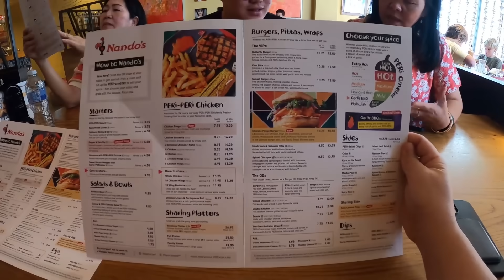MAKAN AYAM PANGGANG DI INGGRIS SAMPAI 1,4 JUTA | ENGLAND TRIP #9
Hi semuaa!

Hari ini kita ketemu sama mamen di Inggris dan dia ngerekomendasiin kita buat nyobain makan ayam bakar yang rasanya pas banget buat lidah orang Indonesia. Jadi kita langsung aja melipir kesana buat makan cuy!